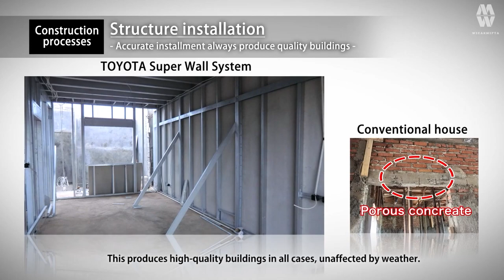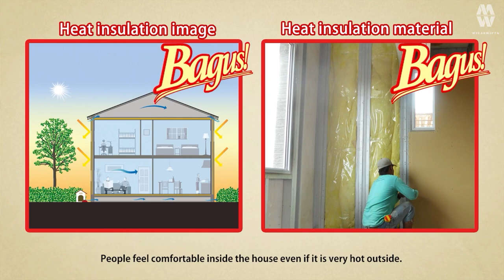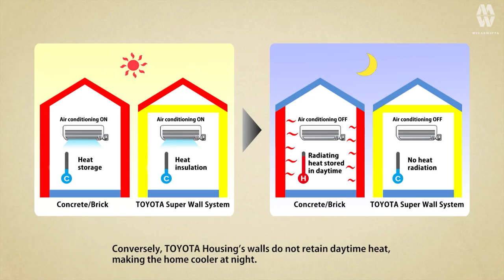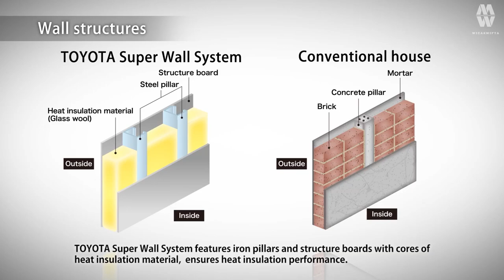Rumah Jepang Modern 2.5 Lantai Luas 14x18 di Toyota Housing Bekasi!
Hai semua! Kali ini kita lagi review rumah yang kereeen banget, persembahan dari Toyota Housing. Rumah dengan tema Jepang Modern ini sebenernya udah laku sih, thanks to temen-temen dari Toyota Housing yang ngebolehin kita buat review rumah ini.
Yauda ditonton aja ya videonya!